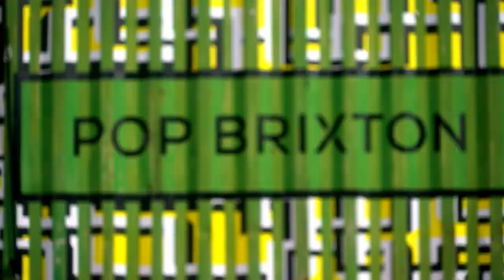Bossa Studios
Hear from Roberta Lucca, Co-founder and Brand-in-Chief of Bossa Studios, about how London’s talent and creativity has helped her games company thrive.

Bossa studios is a BAFTA winning independent games developer and publisher. It has developed the critically-acclaimed Surgeon Simulator, I am Bread and Worlds Adrift games.